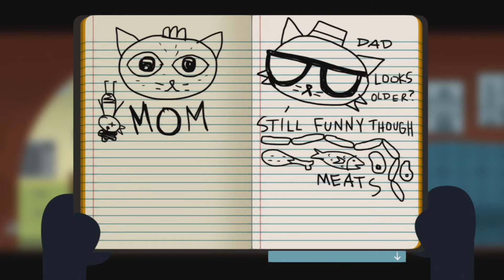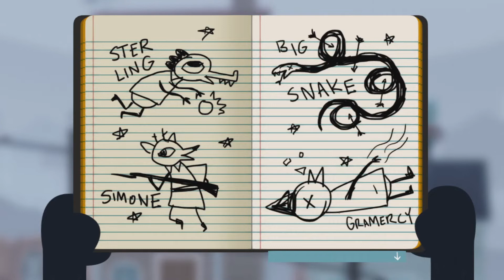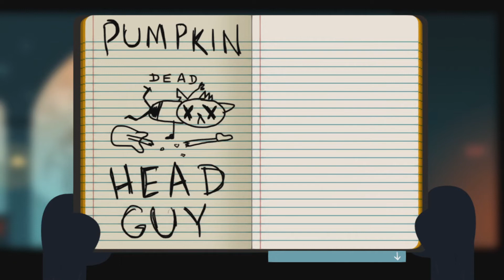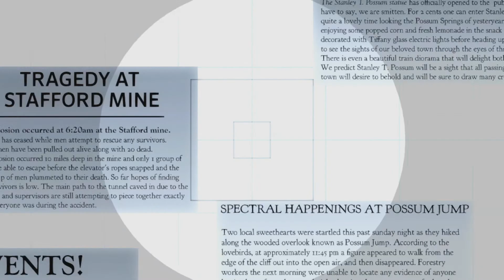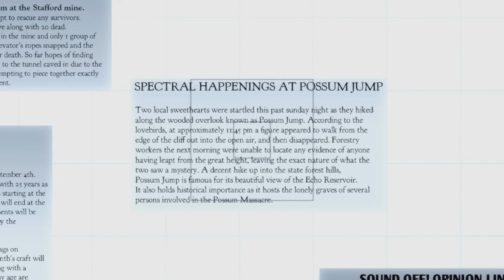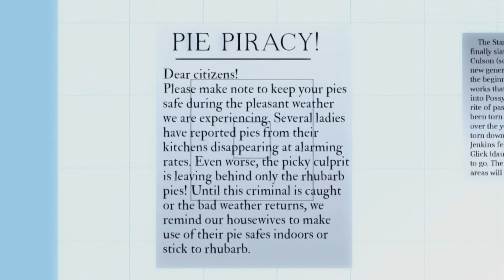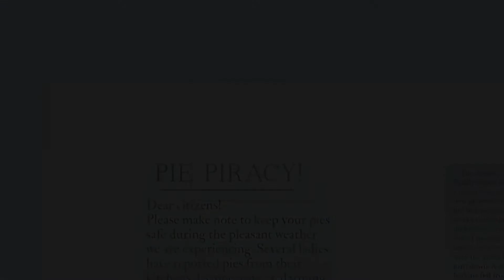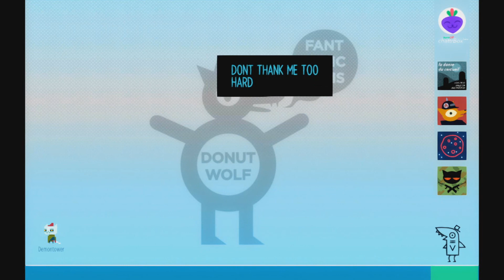Some Delightful Ghost Stories: Night in the Woods: Part 8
i could make a ghost stories quote but No satanic activity yet!